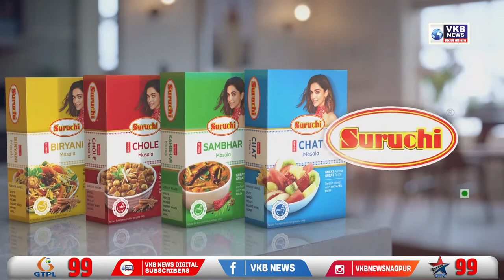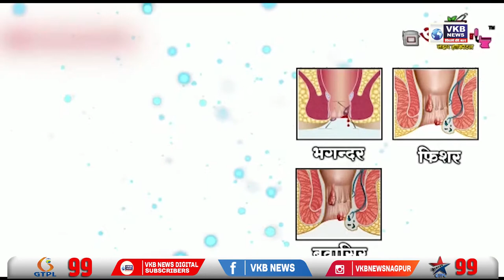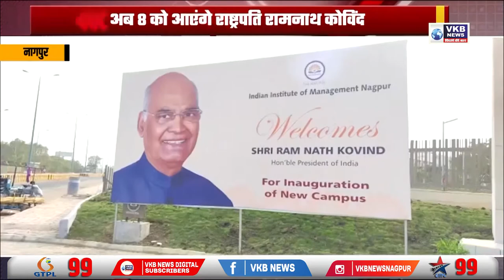राज्य मे होगी लोडशेंडिंग शुरु - ऊर्जा मंत्री नितिन राउत